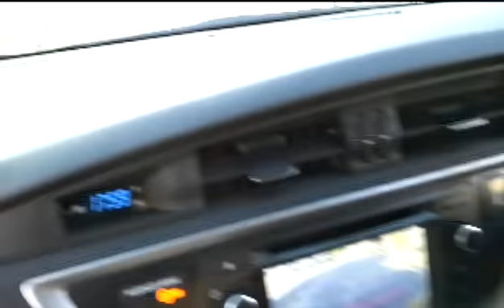Carcaptain Left Reverse on the corner ~ Automatic car.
Carcaptain detailed video information left reverse on the corner. How to use the image of the car in the mirror to guide you around the corner.Please visit our for more information about intensive driving courses and PASS Guaranteed intensive driving courses. Procedures used for basic tuition in Carcaptain intensive courses. This is an intensive look detailed instructional tuition video. Carcaptain ~ 130811 Left reverse Automatic